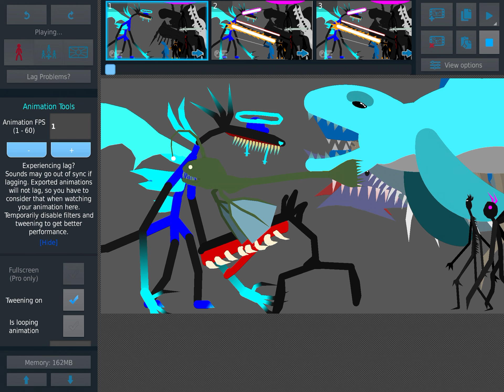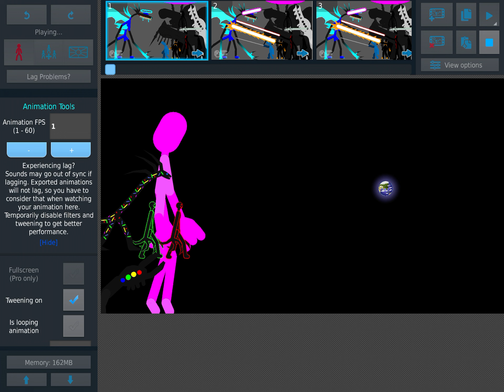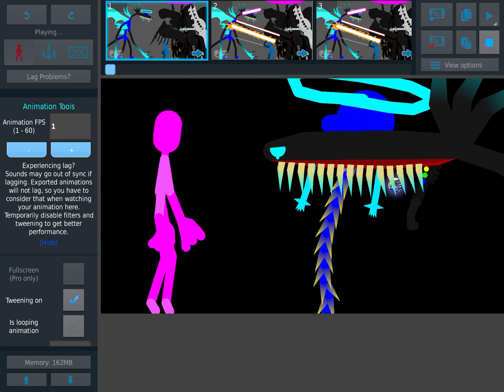Me vs all trevor Henderson giants (sticknodes animation) YouTubers vs all giants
All the giants from trevor Henderson vs me (jake one on earth zilla 682 the 2nd strongest character)